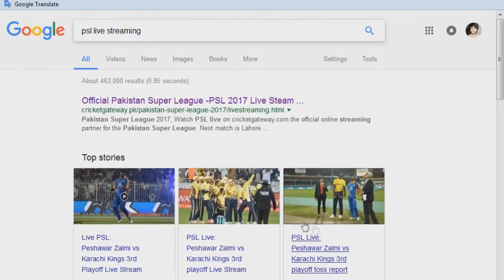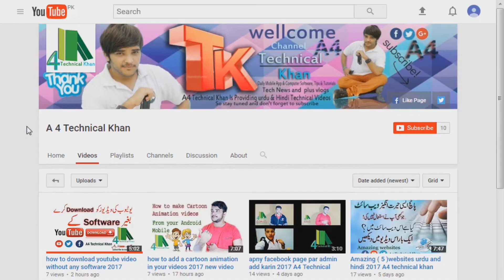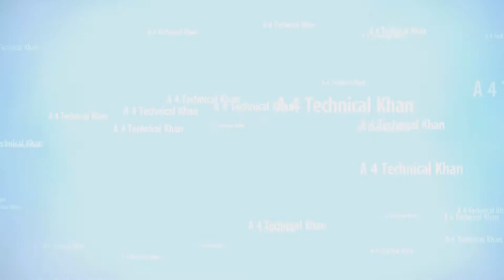psl live streaming 2017 urdu hindi tutorial | A4 Technical Khan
Dosto agr ap bhi PSL live broadcast  dekh na chathy hai tu ye video ap ke lye hai mujy umeed hai ke ap ko ye video pasand ayi hogi

psl
psl results
live cricket psl
psl live match
live psl
psl schedule

sub is site me hai
shukriya